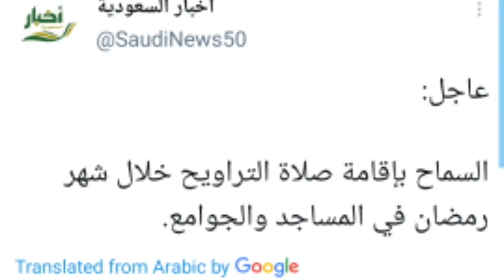বাদশাহ সালমান অর্ডার দিয়েছেন, নামাজের সময় কমানো জন্য.saudi king salman order to reduce time.